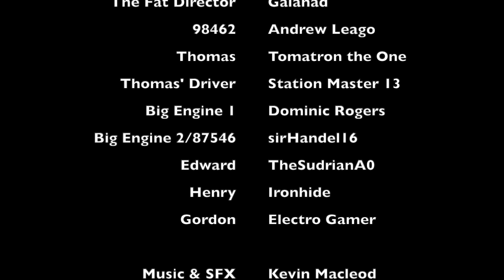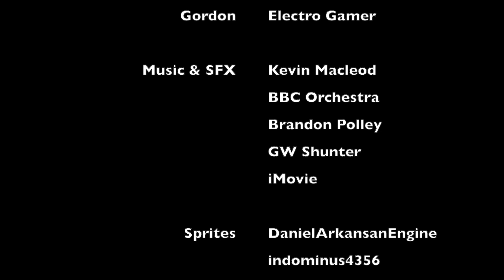Thrifty J50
A long time ago, Thomas wasn't always an E2 Pacific. This is the story of how a little J50 got a massive overhaul.

I meant to get this out a lot sooner, but with Halloween approaching, I wanted to do a few audio horror stories. Plus, life and procrastination got in the way. But here it is, finally so as always, please enjoy, and let me know what you think!

This video was made for a general audience, which means that anyone can view it!